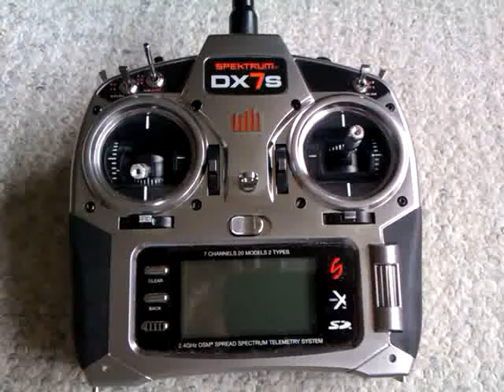Spektrum DX7S LED backlight mod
100 ohm resistor